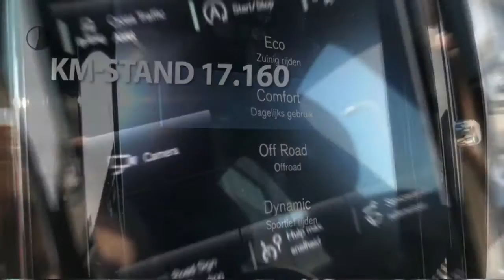Volvo XC60 New T5 250pk Geartronic R-Design | PANO | BLIS | DAB | KEYLESS | 21'